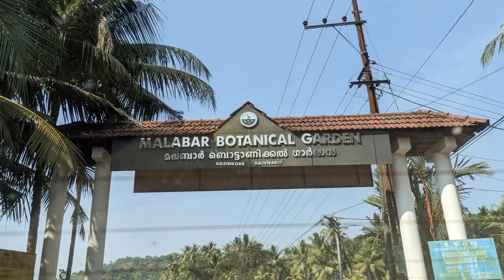Malabar Botanical Garden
Malabar Botanical Garden  - a must visit in Calicut for nature lovers and plant  lovers alike..

Peaceful, calm and serene at best
Nestled in the hills, a 40 acre botanical garden, worth the walk!